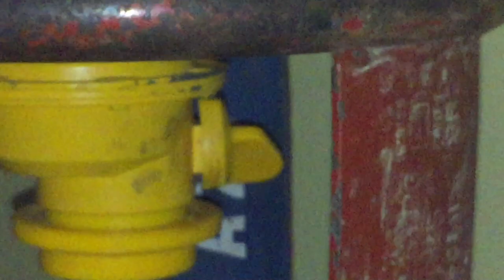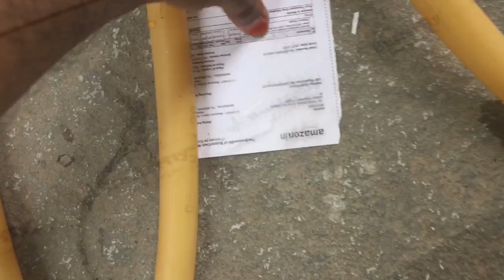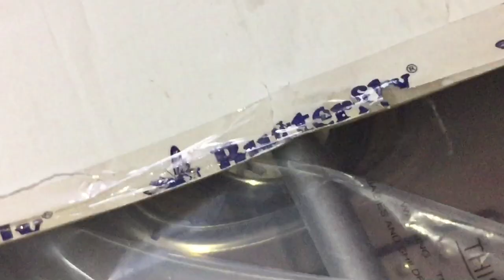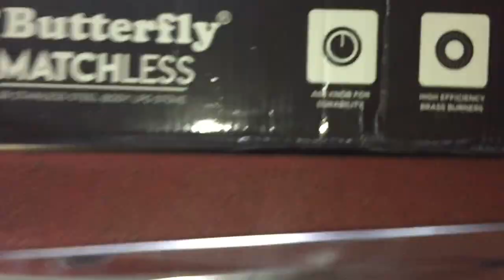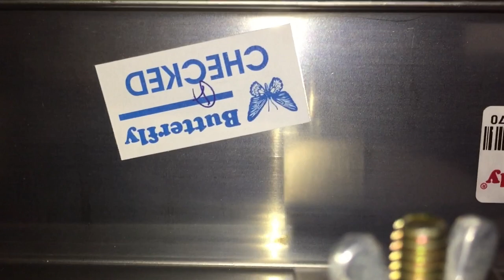UNBOXING Stainless Steel 3 Burner Gas Stove Review/Butterfly Rs 4500/- GasStove,Best SteelGas Stove!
Stainless Steel 3 Burner Gas Stove Review/Butterfly Matchless GasStove/Best Steel Gas Stove in India

Gas Stove Stainless Steel Butterfly 3 Burner Super Cooking and make good recipes  much better than glass material which may blast on overheating